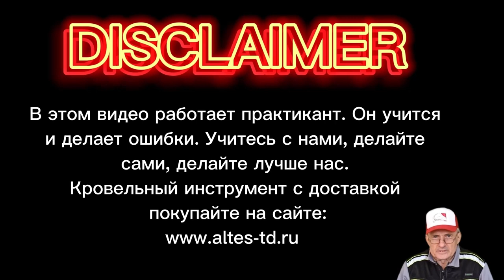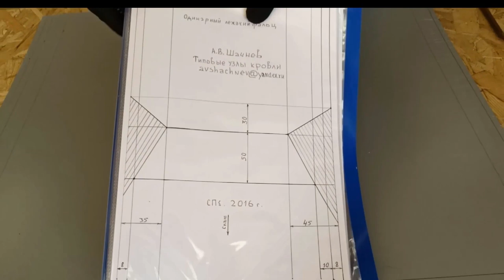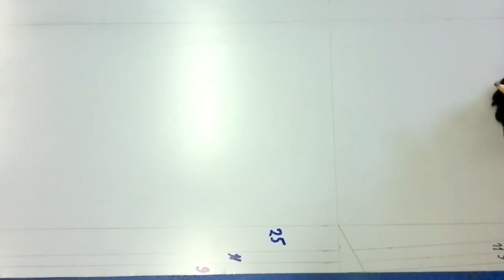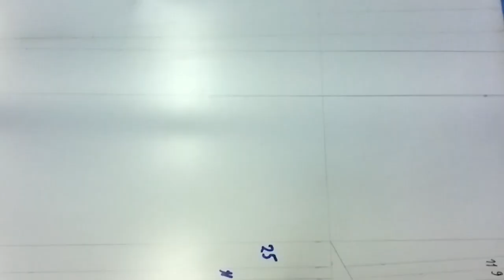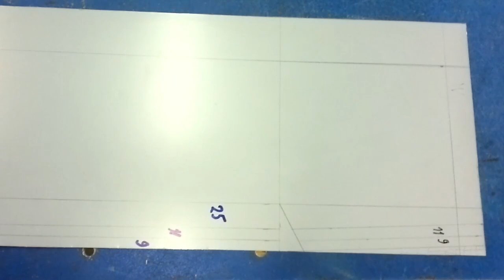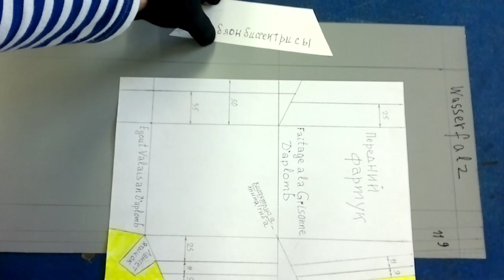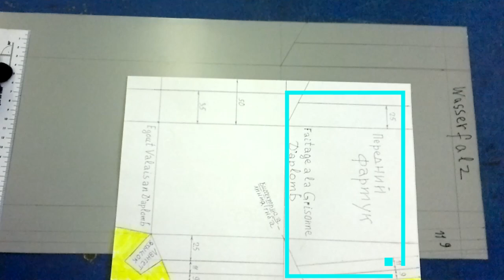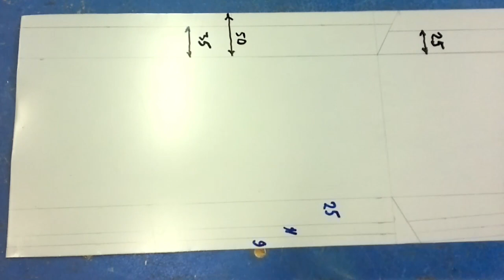🔥КРОВЕЛЬНЫЙ ИНСТРУМЕНТ: ✅ ДВОЙНОЙ ФАЛЬЦ ✅Раскрой картин по выкройке